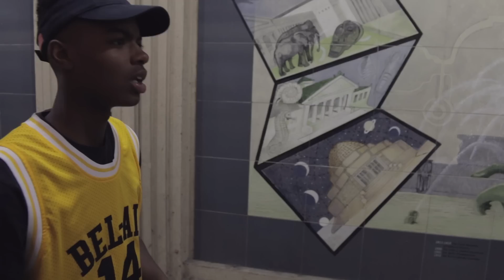Jayy Reall: Wake Up | shot // edited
shot // edited @kingnada8